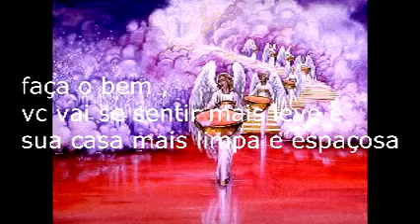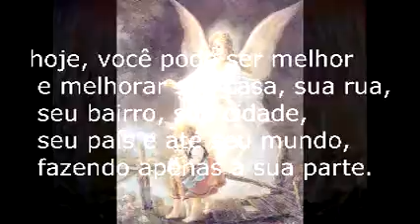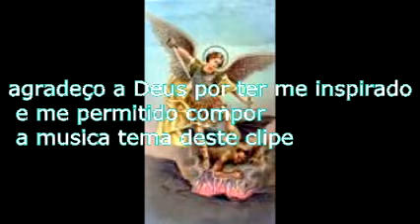mensagem de paz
musica minha de eugenio nobre